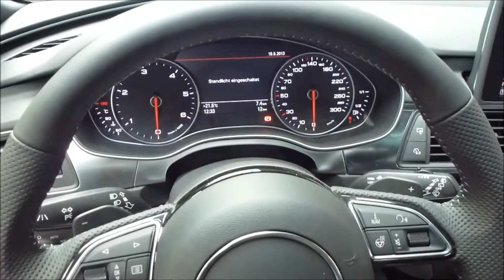2013 Audi A6 Avant 3.0 TDI S-Line 313 Hp 250+ Km/h 155+ mph * see also Playlist